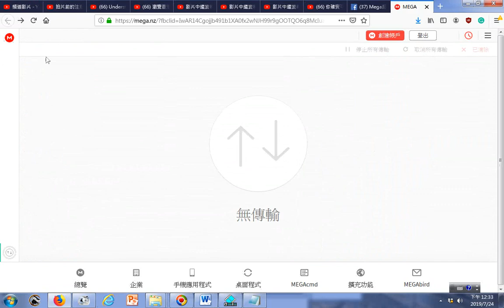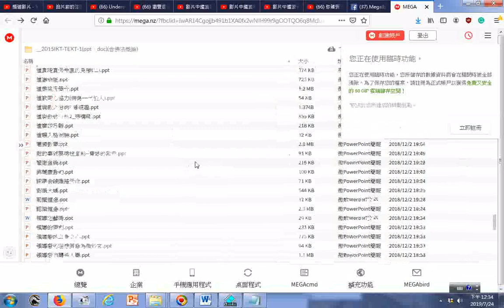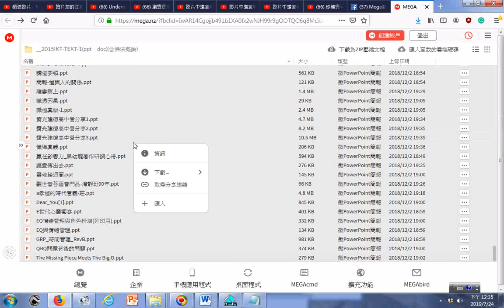20190724瀏覽存在網路免費空間MEGA 道場講題投影片檔案清單